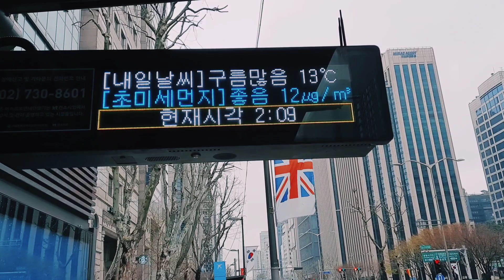Indian guest at Korean wedding: Spine Surgeon marries Cardiologist!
This is a short video of me attending one of my co-fellow's wedding who is a Spine surgeon and his wife who is a Cardiologist, in Seoul!
This is the first and probably the only time I will be able to attend a Korean wedding.
Post-wedding we went for a party with other fellows in Gangnam... Overall it was a great experience!

Editing: Manish Ray!